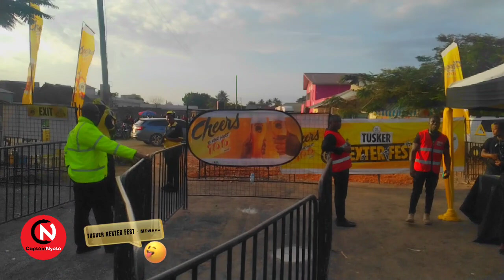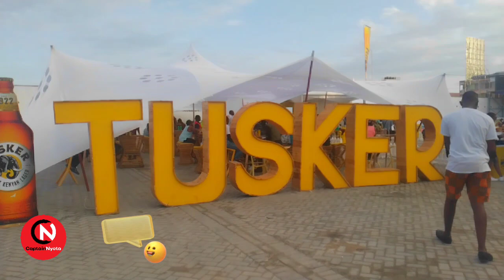KHALIGRAPH JONES AT TUSKER NEXTER FEST AT MTWAPA!